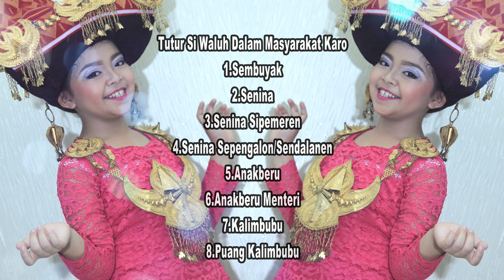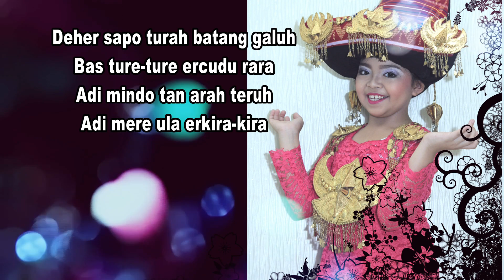Lagu Karo Terbaru - Balasen Kaperas Tongging - Netty Vera br.Bangun - Lagu.Sudarto Sitepu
Lagu ini saya persembahkan untuk penggemar lagu lagu saya khususnya kepada masyarakat karo yang sudah menikmati lagu Kaperas Tongging yang dinyanyikan oleh Anita br sembiring dan Satriawan sitepu dan lagu Balasen Kaperas Tongging versi gendang yang di nyanyikan oleh Novita br Barus ,semoga bisa menghibur kita semua . BUJUR RAS MEJUAH-JUAH DIBATA SIMASU-MASU :)